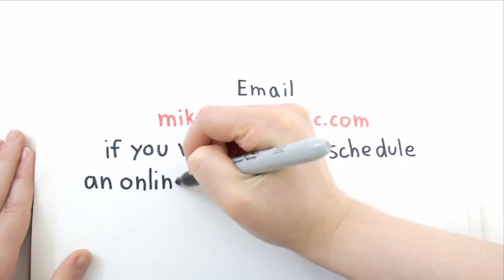Interview with Kiyoto Tamura a maintainer of FluentD, a log integration tool at RailsConf 2014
Explore the world of log aggregation and data collection through FluentD, a powerful tool discussed by Kiyoto Tamura, a lead maintainer, at RailsConf 2014. FluentD, written in Ruby, serves as a lightweight and extensible log aggregator used by major companies like SlideShare and Nintendo.

In this video, we summarize Tamura's insights into FluentD, covering its features, origin, community involvement, and how it's making a significant impact in the realm of log management.

Key Points:

    Introduction to FluentD: Understand what a log aggregator and collector is and how FluentD, with its extensible plugin architecture, efficiently handles various log types from Apache Engine, NGinx, Syslogs, and Application Logs.

    Origin and Community: Learn how Tamura's involvement began at Treasure Data, the creators of FluentD, and the journey from its closed origins to becoming an open-source success. Discover the diverse community, boasting 50 regular contributors and a user base spanning the globe.

    Getting Started: Explore how individuals interested in log aggregation can engage with FluentD, including guidance on navigating the GitHub repository, visiting the official website, and installing FluentD for immediate exploration in Ruby.

    Accessibility and Ease of Use: Discover how FluentD, despite being system software, is designed to be approachable for developers new to Ruby. It's a valuable learning opportunity for those interested in writing plugins, thanks to its concise codebase and an active community mailing list for support.

    Conclusion: Uncover the recommendation to dive into the source code to understand FluentD's functionality due to its simplicity, despite potential improvements in code documentation.

FluentD offers a great opportunity for developers, log management enthusiasts, and those interested in efficient log aggregation and data collection. Join us in exploring this powerful tool and delve deeper into its functionality and community support.